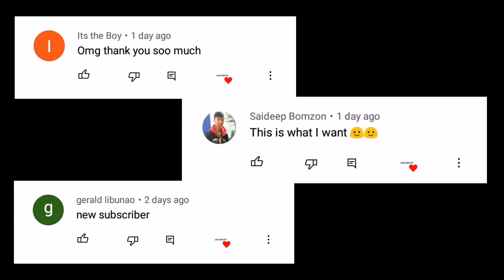DECEMBER UPDATE LOCATION AUTO SUPREME FAKE GPS MOBILE LEGENDS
I ALWAYS DO A RANDOM SHOUTOUT TO 3 OF MY SUBSCRIBERS. ALWAYS BE PRESENT! :)

- I Supply the latest locations.
- This is not advanced server.

Paano gamitin ang fake gps
How to fake gps
Best country fake gps ml
How to get supreme badge
How to get senior badge
fake gps alucard 2021,
fake gps angela,
fake gps best location for fighter,
fake gps best country,
fake gps brazil,
fake gps best location ml,
fake gps chile atacama,
fake gps chou,
fake gps chile location,
fake gps country,
fake gps developer,
fake gps download mediafıre,
fake gps fanny low mmr 2021,
fake gps granger,
fake gps gusion low mmr 2021,
fake gps in ml,
fake gps kadita,
fake gps realme c12,
fake gps realme 5i,
fake gps samsung,
fake gps settings,
fake gps selena 2021,
fake gps supreme,
fake gps south korea,
fake gps sa pilipinas,
fake gps very low mmr,
fake gps work,
fake gps without google play services,